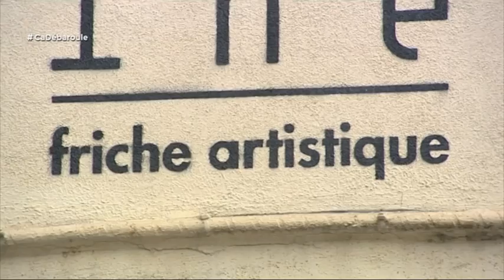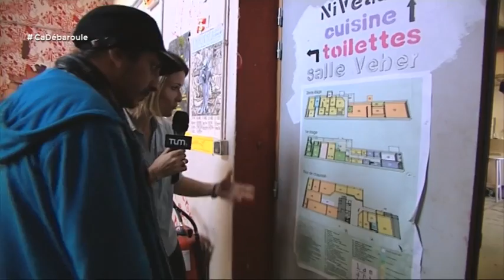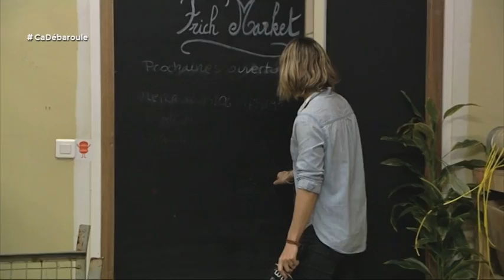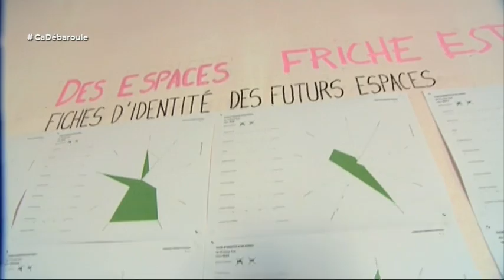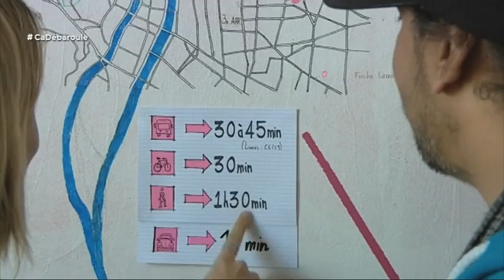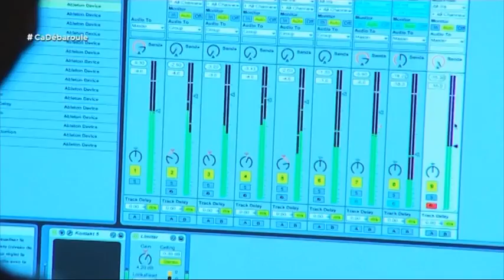Emission "Ca Débaroule !" - Mars 2017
Découverte de la friche Lamartine, friche artistique en plein cœur de Lyon : musique, spectacle vivant, art graphique... un cocktail détonnant au sein de ce lieu culturel lyonnais !